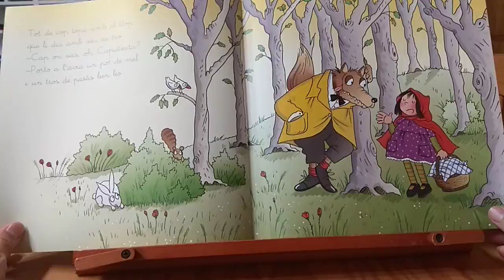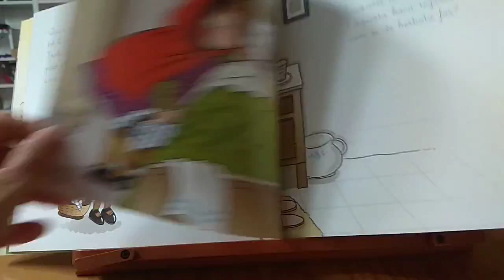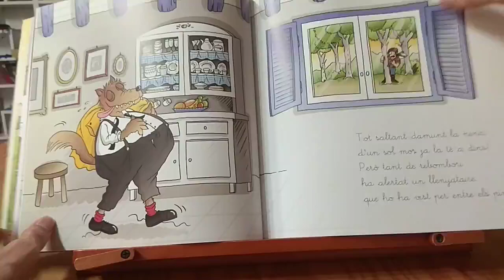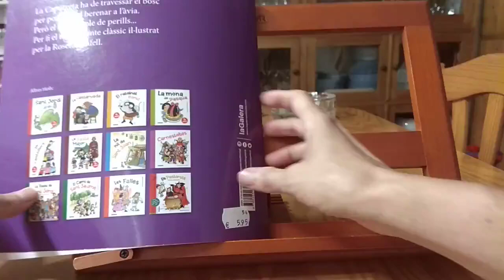"La caputxeta vermella" narrat per Roistoli (contacontes, totaniràbé, contesclàssics)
Contacontes en valencià/català
Narració: Rosabel i Vicenç

Conte: La caputxeta vermella
Versió de Carles Sala i Roser Calafell
Els Clàssics
Ed. La Galera